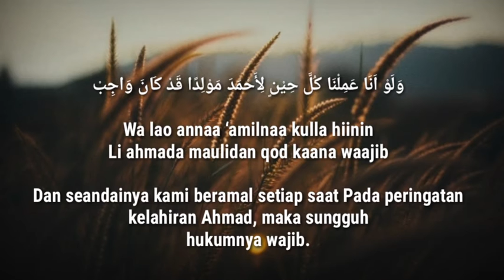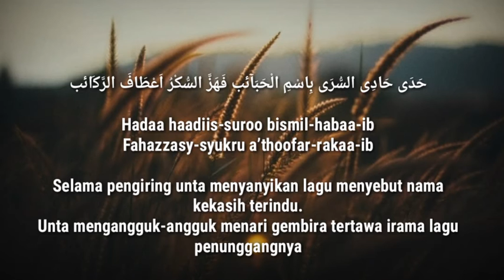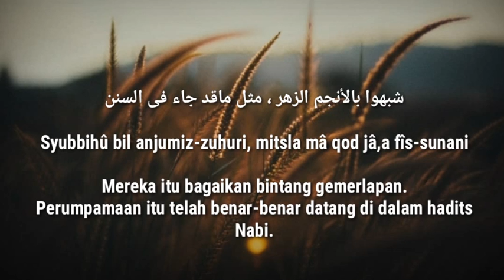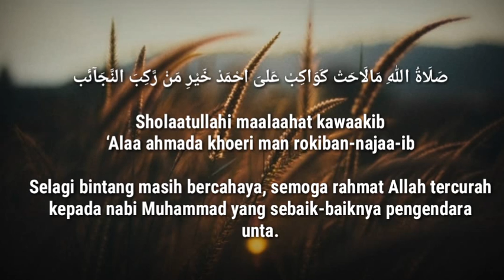Lyric & Terjemah - Sholatullahi Maa Lahat Kawakib | New Kharisma Nada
Arrg        :  New Kharisma Nada Sholawat

Group Hadroh Modern dari Cilacap Jawa Tengah
Menerima panggilan Untuk meramaikan hajat /berbagai acara
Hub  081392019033